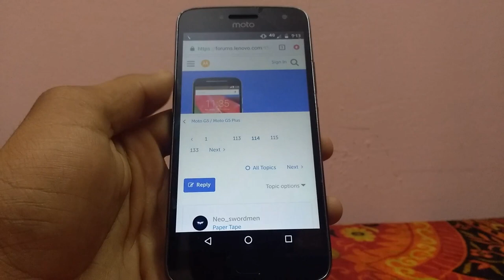Android Oreo Update For Moto G5s Plus /G5s/G5 Plus Official Update Confirmation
PS4 SLIM

PS4 PRO

PS4 SLIM (Days of Play Blue Limited Edition)

XBOX ONE S

XBOX ONE X

XBOX 360E(4GB)

XBOX 360E(500)

Cool Gadgets On Amazon Under 200 Rs :
1.Zebronics Speakers
2.Quantum USB 4 Port
3.Photron Selfie Light
4.Zebronics ZEB-11HMV

Smartphone Gadgets On Amazon Under 50 Rupees :
1.NFC Tag
2.Ring Holder
3.Charging Stand
4.OTG Adapter
Smartphone Gadgets On Amazon under 100 rupees :
1.Sim Adapter kit
2.OTG Cable
3.USB Fan
4.Thumb Mobile Stand
5.USB Light
6.Smart Card Reader
7.Mobile Lens Kit
8.LED Light
4 Smartphone Gadgets On Amazon Under 300 Rupees :
1.GPS Trackor
2.Selfie Stick
3.Bluetooth Receiver
4.Mobile Tripod
Gadgets For Video Making :

Tripod Stand :
1.Best Tripod (Fluid Head)
2.My Tripod
3.Mini Tripod
4.CaseyNeistat Tripod
Mic (Lapel & Other Mic ) :
1.Cheap Lapel Mic (Beginner)
2.Blue Snowball
3.Budget Nice Lapel Mic (Boya)
4.Best lapel Mic (Rode)
6.Best Mic (Blue Yeti)